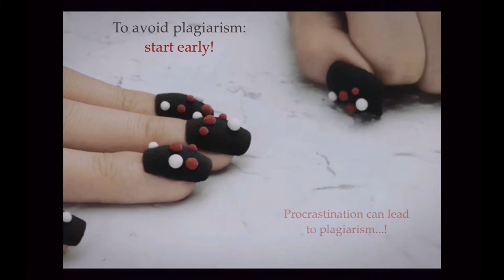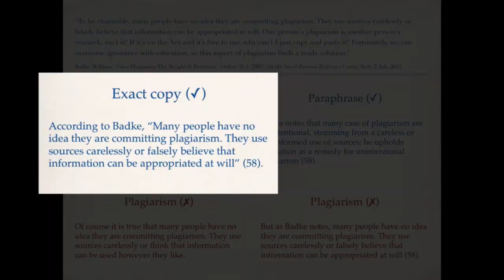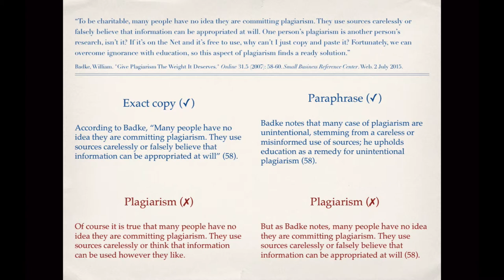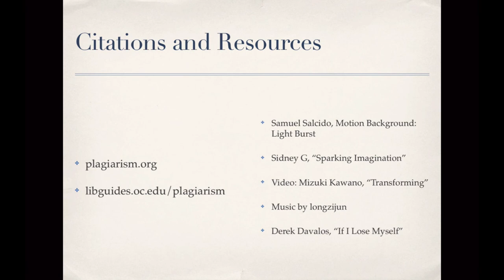Focused Beam: Plagiarism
One-point research instruction from the Beam Library at Oklahoma Christian University.